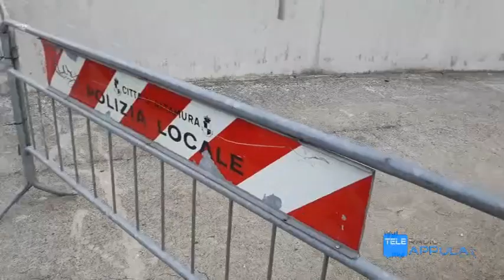Maltempo cade muro ad Altamura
Articolo